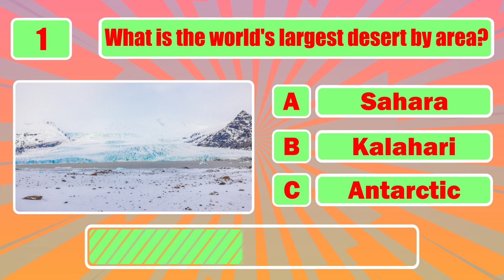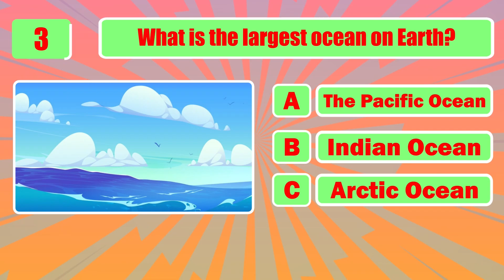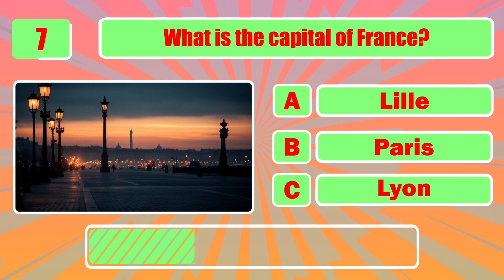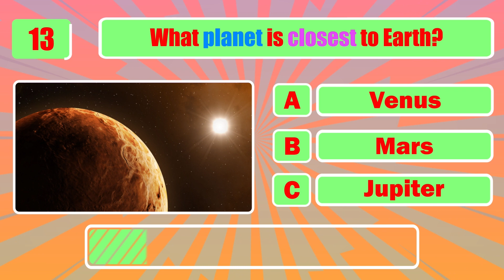How good is your knowledge of geography? Can you guess them correctly?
🌍 Welcome to 'The Mind Games' – the ultimate destination for challenging your intellect! 🧠

In this exciting episode, we dive deep into the world of geography to test your knowledge and spark your curiosity. Join us as we present a series of geographical challenges that will not only entertain but also stimulate your brain.

🌐 Title: How good is your knowledge of geography? Can you guess them correctly?

🔍 Challenge Yourself:
Get ready to embark on a virtual journey around the globe! We've handpicked a variety of geographical locations, landmarks, and unique features for you to identify. From iconic monuments to hidden gems, this video promises to be a thrilling adventure for geography enthusiasts and casual viewers alike.

🤔 Can You Guess Them Correctly?
Engage your mind and put your geographical knowledge to the test. Whether you're a geography buff or just curious about the world, this video is designed to entertain and educate. Challenge your friends and family to see who can guess the most locations correctly!

🌟 Why Watch 'The Mind Games'?
'The Mind Games' is not just a channel; it's an experience. We blend entertainment with education to create content that stimulates your mind and sparks meaningful conversations.

Get ready for a mental workout! Let the mind games begin! 🌐🧠✨